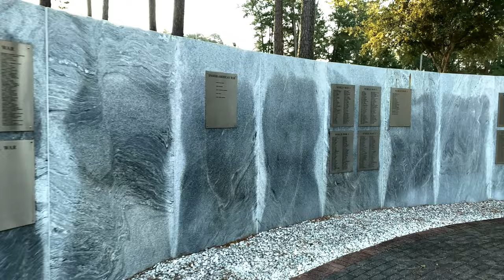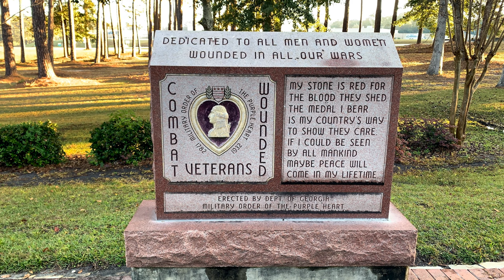Stunning 4K Timelapse Sunrise at Veterans Park of Effingham County GA - Honoring our Military Heroes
Welcome to my breathtaking timelapse video of the sunrise at the Veterans Park of Effingham County in Springfield, Georgia! Shot in stunning 4K with my DJI Mavic Air drone and DJI Osmo Mobile 3, this video captures the tranquil beauty of the park as the sun rises above the horizon.

The combination of aerial and ground-level shots provides a unique perspective of the park's natural beauty, from the serene lake to the towering trees. As you watch the video, you'll feel like you're right there, experiencing the peacefulness of the park at dawn.

To enhance the viewing experience, I've added "Sad Piano Calm" composed by Ashot-Danielyan The music perfectly complements the serenity of the video, creating a calming atmosphere that will soothe your soul.

So sit back, relax, and enjoy the beauty of nature in this stunning timelapse video.